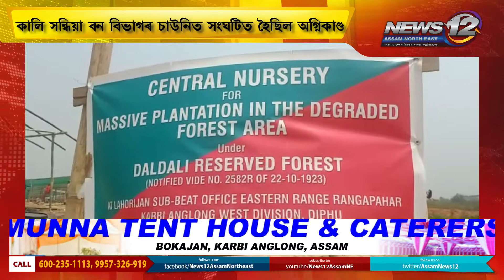অসম-নাগালেণ্ড সীমান্তৰ বন শিবিৰত অগ্নিকাণ্ড | News 12 Assam North East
👉অসম-নাগালেণ্ড সীমান্তৰ বন শিবিৰত অগ্নিকাণ্ড

👉 সোমবাৰে সন্ধিয়া বন বিভাগৰ চাউনিত সংঘটিত হৈছিল অগ্নিকাণ্ড

👉অগ্নিকাণ্ডত জাহ গৈছিল ৮ টাকৈ 3 knot 3 বন্দুক।

👉উক্ত সময়ত কৰ্মৰত অৱস্থাত আছিল ২ জনকৈ গৃহৰক্ষী বাহিনীৰ জোৱান

👉 গৃহৰক্ষী জোৱান দুজনৰ ভাষ্য মতে ৩০, ৪০ জনীয়া এটা নগা দুৰ্বৃত্তৰ দলে শিবিৰটো আক্ৰমণ কৰিছিল

👉কিন্তু আৰক্ষীৰ মন্তব্য - নগা দুৰ্বৃত্তই আক্ৰমণ কৰাৰ নাই কোনো তথ্য

👉এই সন্দৰ্ভত বহু তথ্য এতিয়াও ৰহস্যৰ আৱৰ্তত।

👉আৰক্ষীৰ তদন্ত সম্পূৰ্ণ হোৱাৰ পিছতহে উন্মোচন হ'ব সমগ্ৰ ঘটনাৰ আঁৰৰ ঘটনা